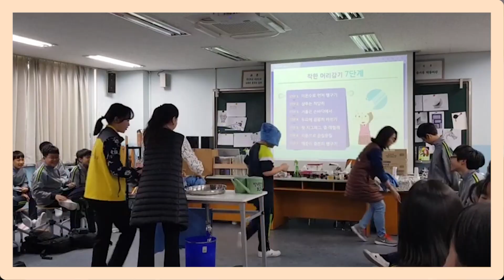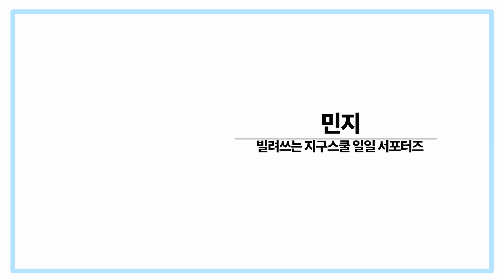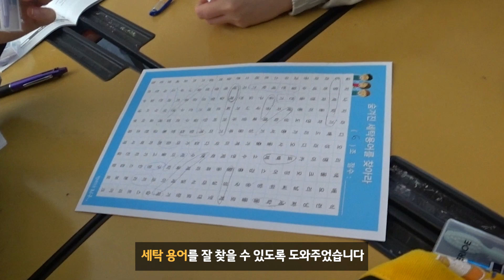빌려쓰는 지구스쿨 :: 염창중에 간 대학생 기자단, 일일 파업 선언?!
안녕하세요!
빌려쓰는 지구스쿨 대학생 기자단 입니다!
염창중학교를 찾아간 기자단이 기자단 활동을 일일 파업할 것을 선언했는데,,
과연 염창중학교에선 무슨 일이 벌어진 걸까요?!
그럼 다음 영상도 많이 많이 기대해주셔요❤️🧡